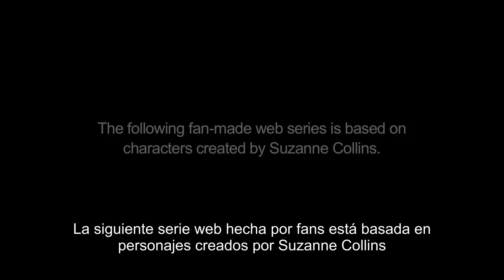Los Juegos del Hambre: Finnick y Annie - Episodio 5 (sub. español)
Episodio 5 (de 6) de una serie web basada en Finnick y Annie, personajes de la saga de libros "Los Juegos del Hambre" de Suzanne Collins.

Este vídeo pertenece a los increíbles "MainstayPro". Yo solo lo he traducido y subtitulado :)
This video belongs to the amazing "MainstayPro". I just have translated it and subtitled it :)